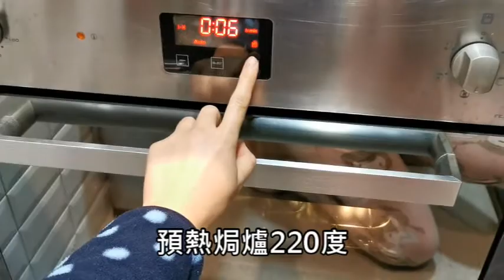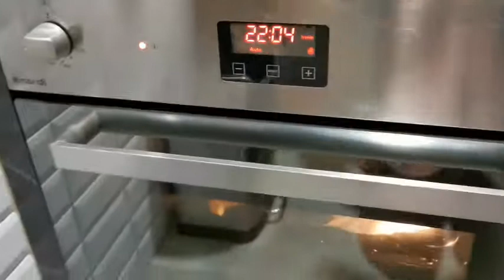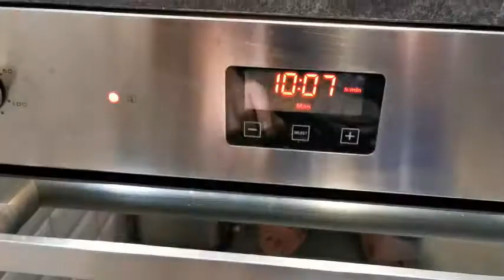半自製法式水果酥派🍓😋【師奶主廚】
「失敗也是我需（要）的，它與成功對我一樣有價值。」失敗並不是可悲的事情，而是成功的關鍵🤘

很少有一件事，一開始或者做一次就能成功的。大多數的事情都要經過很多次的失敗，才能走向成功，烹飪也正正是這樣，一起加油吧❣️